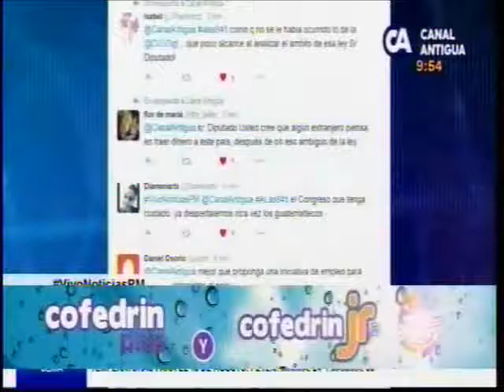EEUU Entrevista ley contra extranjeros CA 2145 180816 parte2